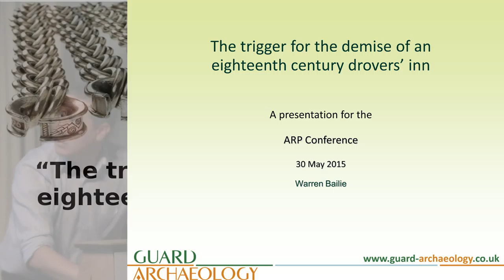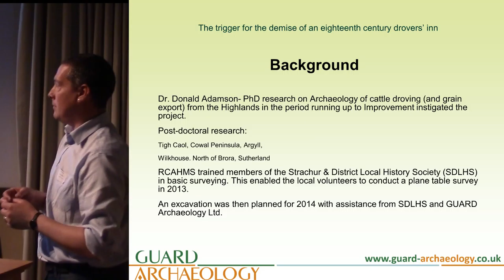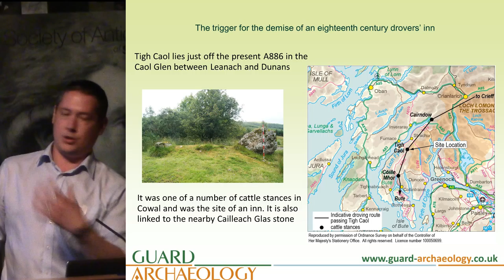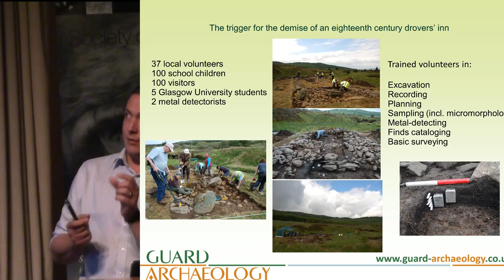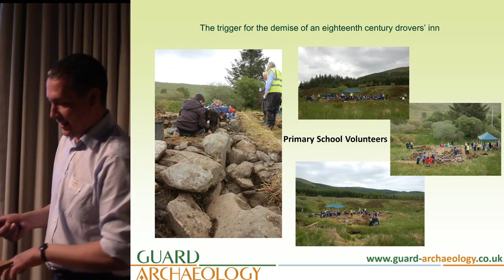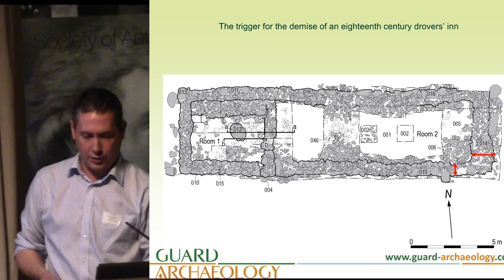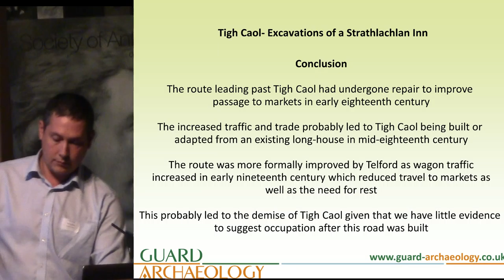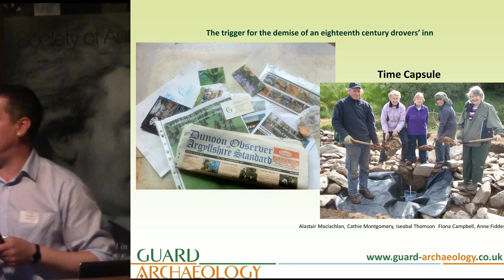The trigger for the demise of an eighteenth century drovers' inn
presented by Warren Bailie at Archaeological Research in Progress 2015, Edinburgh.